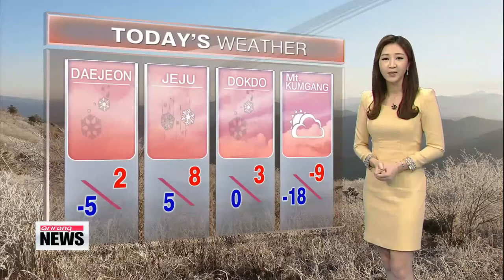Cold day with snow expected nationwide 전국적으로 추우며 눈 소식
It′s currently minus-3 degrees here in Seoul. I’m Michelle Park here with the latest weather forecast. We started off the day at minus-7 degrees, which was roughly 6 degrees lower than yesterday. Temperatures are expected to rise, but not by much.
There is a cold wave advisory in effect in Gangwon-do province, and we′re expecting snow nationwide later on.
We′re looking at heavy snowfall in areas in the west of the peninsula, while other regions including Seoul will get between one to three centimeters starting this afternoon.
Going over to the readingsSeoul will peak at [1] this afternoon and the southern cities of Gwangju and Busan will reach [3] and [7] degrees.
Moving over to other regions...
Jeju island will get up to [8], Dokdo hits [3] and Mount Kumgang will top out at just [-9].
That′s all for now. I′m Michelle Park. Have a wonderful day